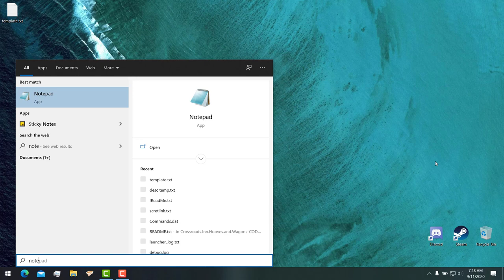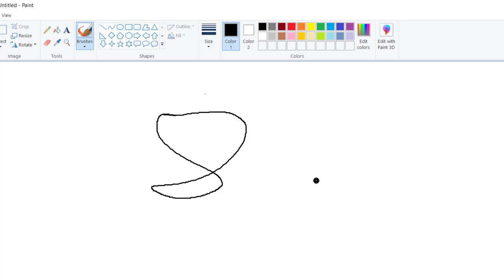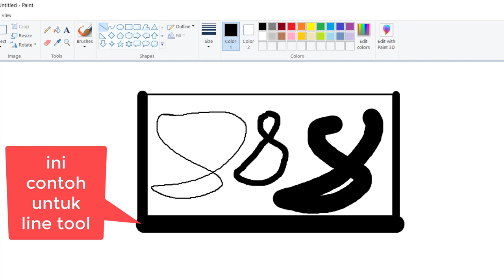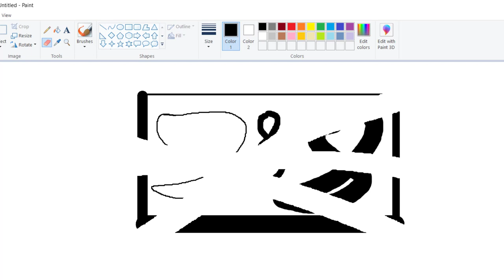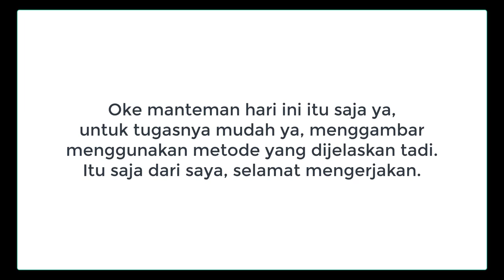BIG & SMOL - WEEK 7 ICT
a noble spirit embiggens the smallest man